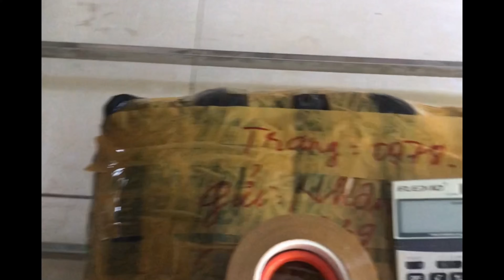Kinh nghiêm buôn thời trang nắng nóng tại hà nội - trangvutv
Buôn thời trang vào thời tiết nắng nóng tại hà nội như nào sau đây em trang chia sẻ chút kinh nghiệm nho nhỏ của mình mong các bạn luôn ủng hộ em trang cho mùa hè mát hơn. ĐT: 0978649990

🔔Trang Vũ TV: Thời Trang Sinh Viên Thái Nguyên, Chuyên Sỉ Lẻ Thời Trang Nữ Nhận Ship COD Toàn Quốc. Địa chỉ tin cậy dành cho các bạn học sinh sinh viên, công viên chức, hãy nhanh tay đến với Trang Vũ TV bạn sẽ hài lòng

✅🔔Lưu ý: Trang Vũ TV Vlogs không sở hữu tất cả tư liệu được sử dụng trong video này.
❤️ Cảm ơn đã xem video, Chúng tôi luôn yêu quý các bạn. Trân trọng kính chào! © Bản quyền thuộc về Trang Vũ TV ☞ Do not Reup.
💚 Đừng quên để lại 1 like , 1 đăng ký và 1 share 🔔 để ủng hộ mình nhé. vì đây là miễn phí các bạn